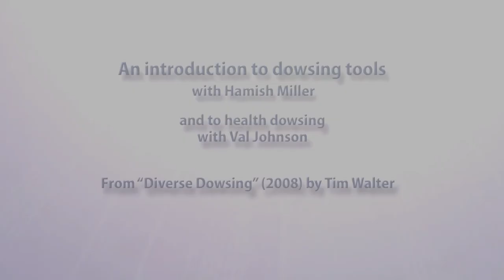Pendulum dowsing & other dowsing tools with Hamish Miller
The amazing thing is that all churches and all sacred places and meeting places have a very special spot that people are drawn to. And it's a subtle energy spot, and you can discover it by dancing. And the wonderful thing is that this vortex of energy, which is created there, by prayer, or by meditation, responds to human consciousness. Because church shots are wonderful places, doves, you can do all sorts of things, you can find out the earth energy centre of the churches, you can find so many different things very famous people like gounder, with the masses of work and on recording underground streams, and an entity pattern for churches and cathedrals, and all sorts of ecclesiastical places. Because guy, Underwood made a very special dodging tool of his own, made a very, very thin wire, tiny loops and it fiddled around in some way, he was very, very accurate with it, I find it very difficult for us. And normally does, he's done by either a pendulum or a rod and the pendulum looks something like like that. And you, you get results with it whistling around, either one way or the other. And the rod, something like that.

Some of you might have decided to use rods, or pendulums or anything else before. And each one of them itself is not important, but it's important that you relate to that it's part of you. And it's an extension of you. And it's a believable thing, because you have to use it to develop a yes and no. And that's the whole basis of Dozie is about developing an accurate Yes. And now there are more dosing tools on there are doses. And the absolute basic tool was is this one, this is the one that I talked before about this cut from a hedge. And we have to tension the fellas have to be very careful. Because once you find the walker, it goes like like a girls have an equal problem, because very often, when they start digging, it goes up. And I've seen a great big lumps on their head. Very, very strong action. And of course it was, it was okay. Right through the centuries, because some of the authorities didn't like dozing. They call it divining. And they said it was the work of the devil. And to walk about with a thing like that was like walking with a Kalashnikov. So what they did was cut this from the hedge now of where they had to work, because the big thing was to find water. And if anybody came along who was in authority, they just break it up with another arm. Now we're collecting sticks for the fire, we do a little one for the kids, because they can't tend to them tiny little Hazel twig, they do exactly the same thing. And it's great. The kids are wonderful, because they reckon there's no grey beard, it felt like a dirt. They could do it too. There's never any question. And there's a lovely chap called Jack Benny, who makes lots of these tools at something now, how can I see that he's 80. So he's an old back. That's a pair of hospitals, little copper, things on it. And that's just as effective. And you can even lose an old but a curtain rod with a bit of tape running. And then you have to tension it in exactly the same way. But it's exactly the same fact. You've put it out, and it's tensioned and it gives you an indication of the answer to your question. The important thing is, is the nature of the question, in order to phrase the question, you've got to decide very, very precisely what you're looking for, you actually have to teach yourself a sequence of questions, which gets you nearer and nearer and nearer the target every time. And each time you use your yes or no and you go by whatever until you get from there to phrase another question we get you near what you're looking for. You must develop a very positive yes and no, a yes or no you can absolutely trust now this is difficult because what you're trying to do is to get rid of the answers that you are expecting from your logical mind. They are accessing a source of the answer to the question, which is not from logic. It's from another part of your mind or your brain or from the etheric or whatever you like to call it. And you have to learn to access that and the only way you can access it is to practice and you find you're actually dowsing properly when you get an answer to a question that is not the one you expected.

00:00 Introduction
00:24 Earth Energy in churches
01:08 Intro to dowsing tools
01:39 A dowsing workshop at his home
04:21 Dowsing practice
04:55 Dowsing for health
05:52 More dowsing tools
08:46 Coat hangers!